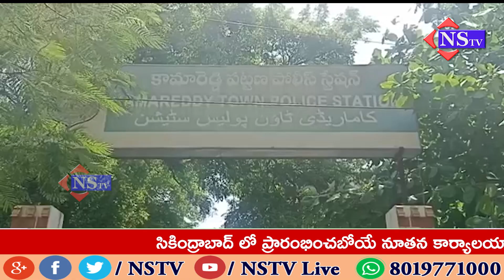కామారెడ్డి //తమ సంస్థలో పెట్టుబడి పెడితే నెలకు rs 10,000 చొప్పున ఆదాయం పొందవచ్చునని నమ్మించిన ...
తమ సంస్థలో పెట్టుబడి పెడితే నెలకు పదివేల రూపాయల చొప్పున ఆదాయం పొందవచ్చునని  నమ్మించిన ఇద్దరు వ్యక్తులు సుమారు 21 మంది నుంచి రూపాయలు 20 లక్షలకు పైగా కొల్లగొట్టి కనిపించకుండా పోయారు. ఈ సంఘటన కామారెడ్డి జిల్లా కేంద్రంలోని సైలాన్ బాబా కాలనీలో చోటు చేసుకుంది. కామారెడ్డి పట్టణ పోలీసులు కేసు నమోదు చేసుకుని దర్యాప్తు చేస్తున్నారు.